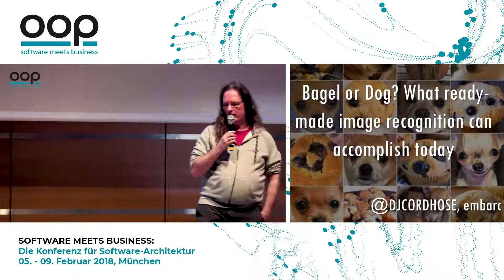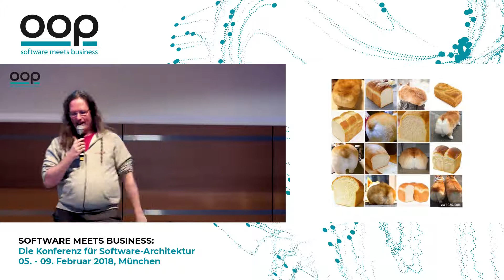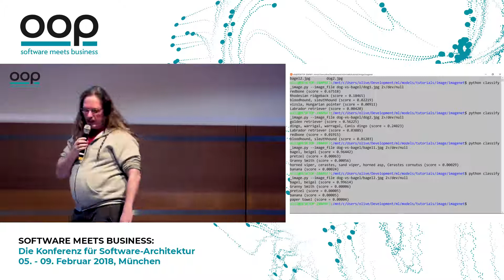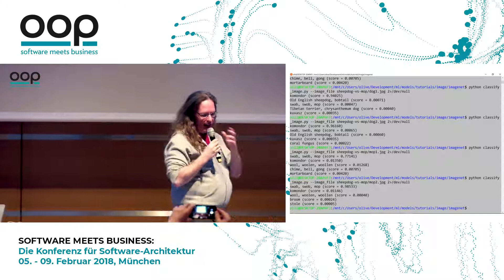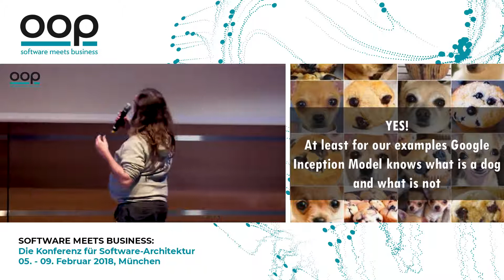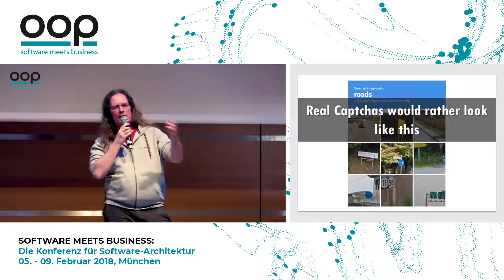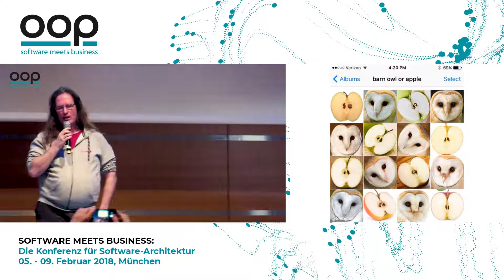Bagel Or Dog? What Ready-Made Image Recognition Can Accomplish Today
In his Pecha Kucha Session at OOP 2018, Oliver Zeigermann tries to show the differences between bagels and dogs... and what you should do with Captchas.